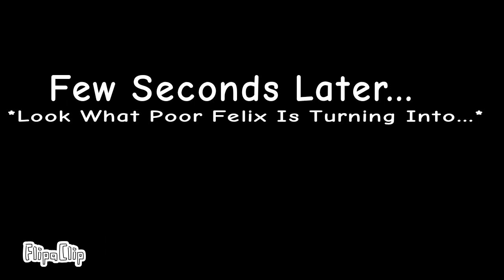youtube video #-F93dKYwo_U